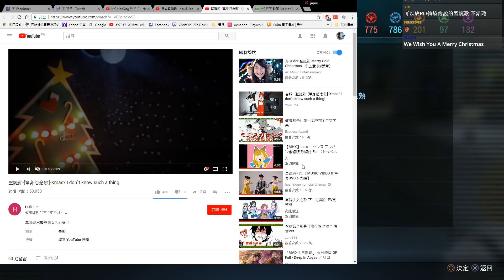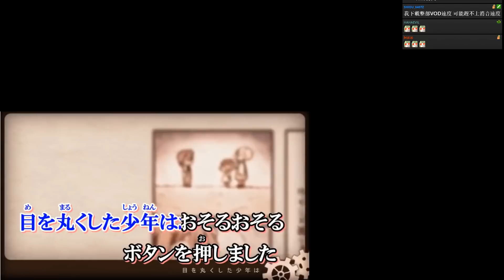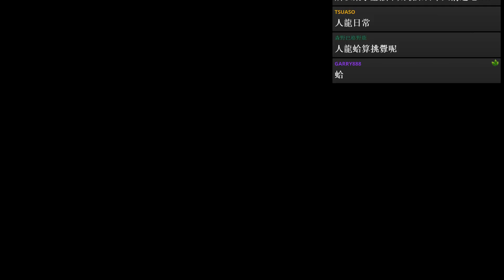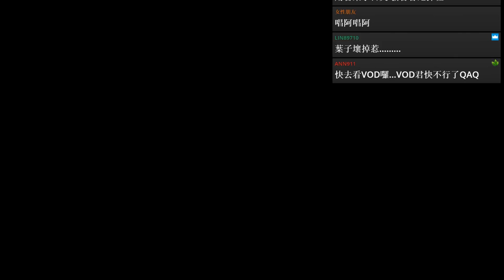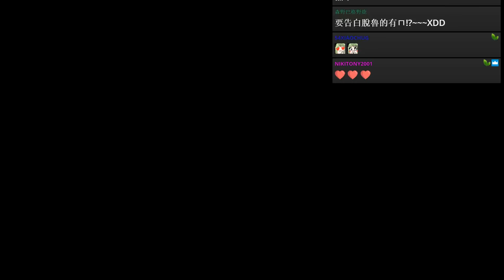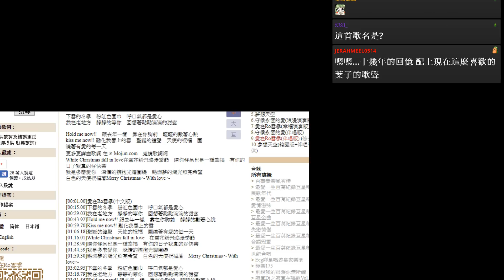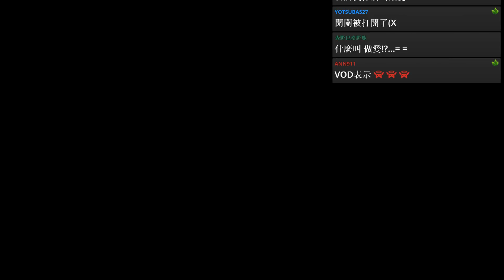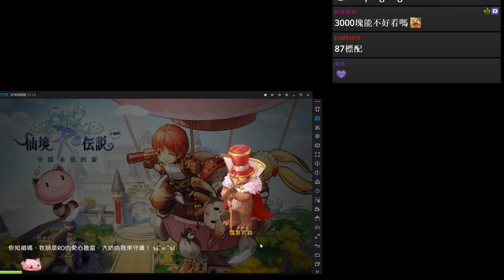【葉子】懶得開視訊，才不會有什麼聖誕節活動勒 | 2017-12-24